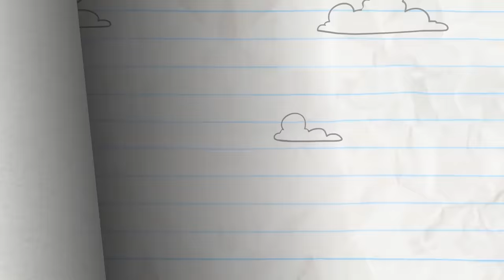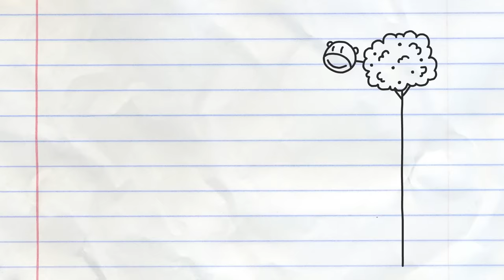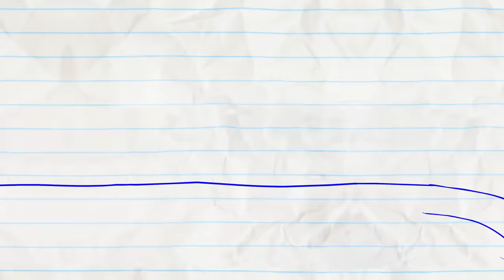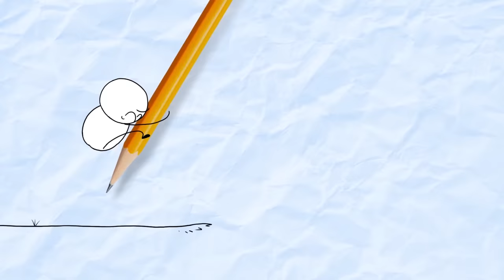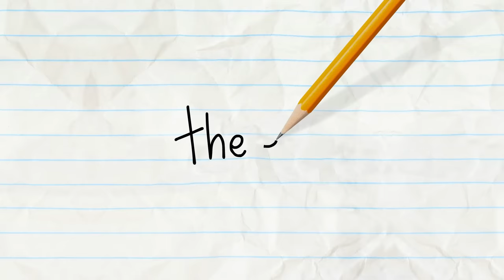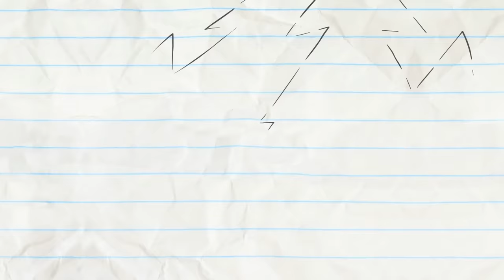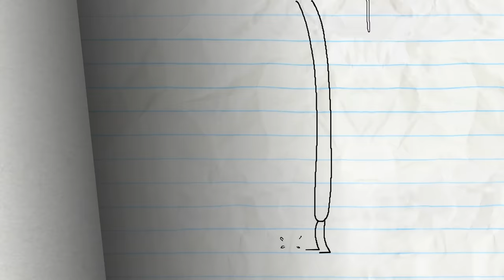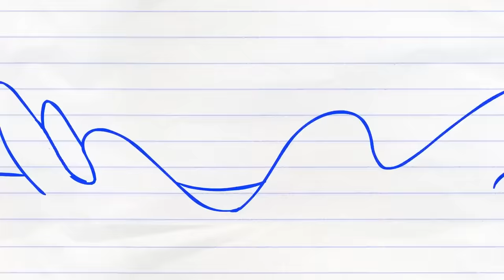The Sky's the Limit for Pencilmate! -in- FAN FICTION l Pencilmation Cartoons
0:00 - FAN FICTION

02:46 - DAWN OF THE LEAD
Pencilmate finally gets his hands on a pencil!!! What will he draw?

04:55 - NO FUN IN THE SUN

07:23 - BALLOONEY TUNE

09:35 - BETTERMORPHOSIS
Evolution as explained by the pencil would certainly give Darwin a few grey hairs!

11:43 - THE GAP TRAP

14:09 - WASHED OUT

16:00 - FLOWER POWER
In this wacky episode featuring a flower turned fan and a flying pig, flowers really have the power.

18:10 - SUNDAY FUNDAY

19:20 - UFO OMG

20:57 - MAYDAY! MERMAIDAY!

23:40 - HOT OR NOT
Pencilmate can’t make up his mind. What’s best in this heat? Staying in or diving in?

26:16 - RANCOUR’S AWAY
Pencilmate cannot get anywhere despite trying many different means of transportation!

28:29 - SPECIAL ABOUNCEMENT

30:27 - A HOLE NEW WORLD

31:48 - A SHEEPCAR NAMED DE’FIRE
Hank Hanky and a sheep end up on a very bumpy road.

34:30 - BUG TO THE FUTURE

36:38 - MAN OF THE FLOWER

38:34 - CARTASTROPHE

41:37 - A TALL TALE

44:32 - INDEPENDENCE DAY
The 90s classic, aliens and all, but of course Pencilmation style!

46:26 - CAT ME IF YOU CAN
A little cheeky kitty is driving our detective crazy.

47:26 - COP OUT
The Dastardly Doodle, a donut loving cop and Pencilmiss on an interesting rescue adventure.

49:00 - MOOD SWINGS
Spiderman tricks the pencil!

CREDITS FOR FAN FICTION
Animated by Josh Palmer
Storyboarded by Pieter Jan Kuperus
Sound Design by Ryan Boone
with Cameron Kane
with Ralph Ravina
Title Card by Dane Georges